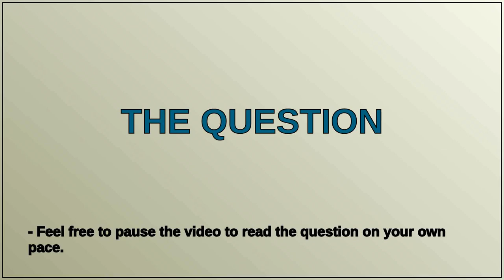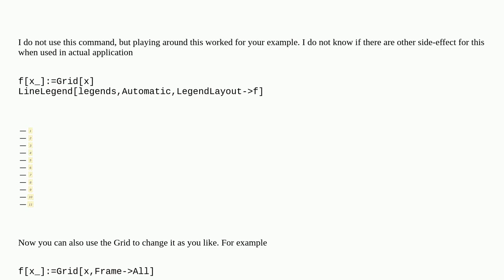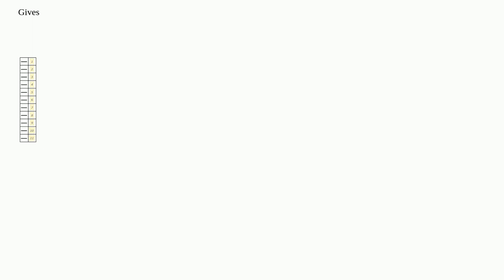Mathematica: How can I get PlotLegends to accept more than 8 entries in a column?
How can I get PlotLegends to accept more than 8 entries in a column?

A special thanks goes out to the community

  legending